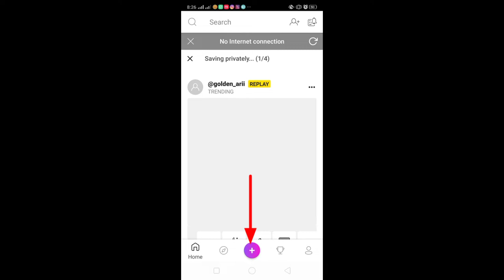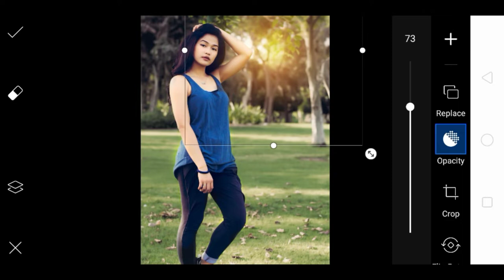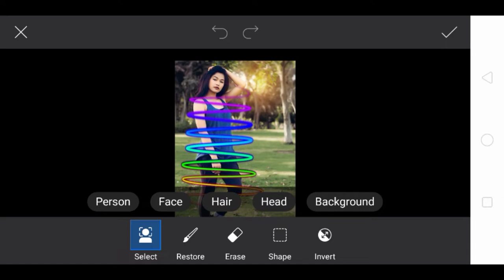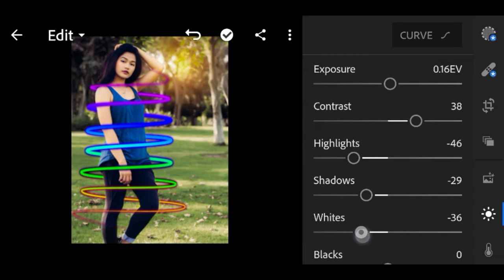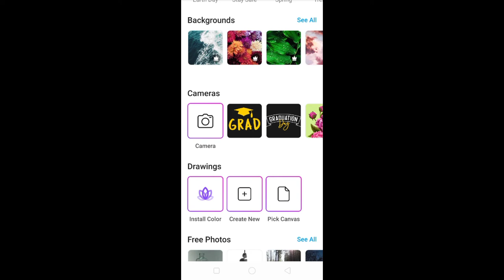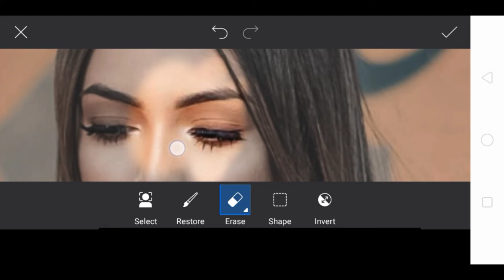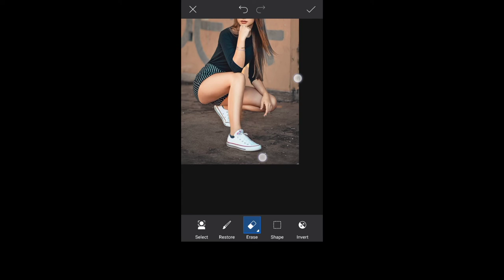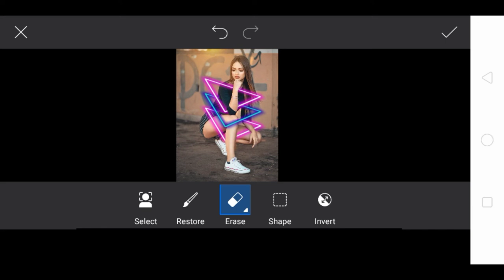Picsart neon spiral and triangle new effect | picsart neon editing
Picsart tutorial neon effect || picsart neon editing || pisart tutorial - edit neon Glowing(shape)
 || picsart glowing effect || Neon glowing effect in picsart ||
 how to edit photo in picsart.neon effect trick.neon glowing effect in picsart.magical effect photo editing.how to edit your photo on instagram.neon spiral effect.

This channel provides photo editing apps ,android apps information and tutorial.Hope this channel will helpful for you.

जरूरी ऐप(required app)

Picsart

Hey everyone, watch my videos  if you like any one of them please support me and subscribe my channel. i will try to provide good content . so please subscribe . each and every subscribtion is very important for me

🔹 picsart colorful splash effect
🔹 picsart easy editing
🔹 picsart splash
🔹 how to edit photo in phone?
🔹 what is the best way to edit in picsart?
🔹 how can i edit picsart like a pro?
🔹 how to edit  your photos on picsart?
🔹 How to use picsart for editing?